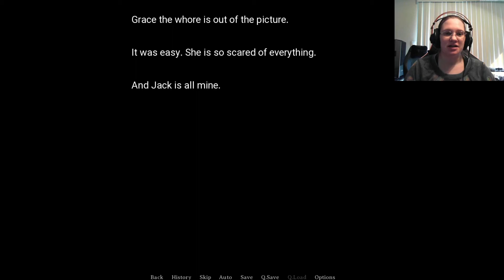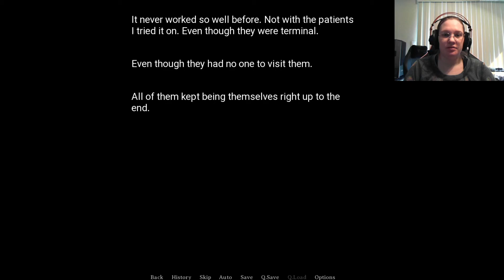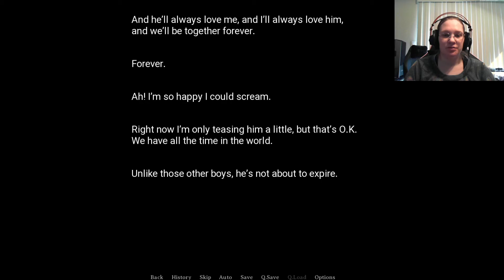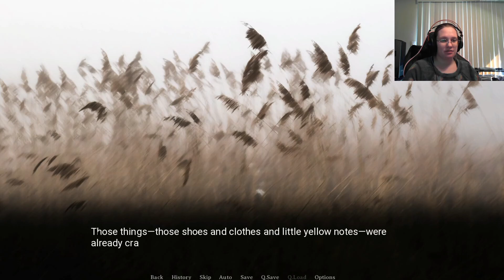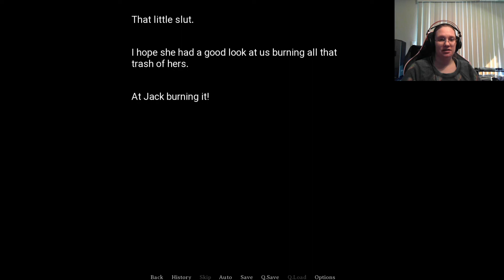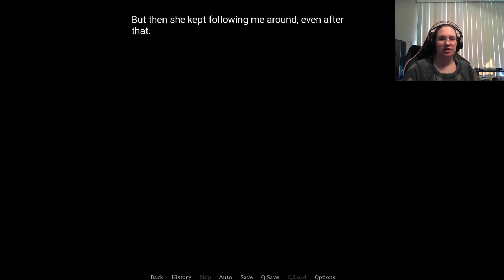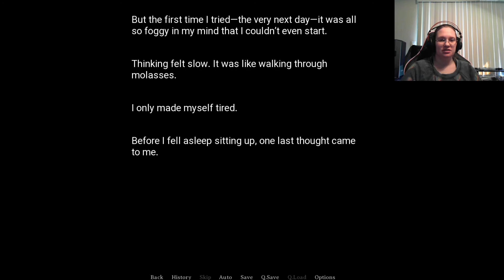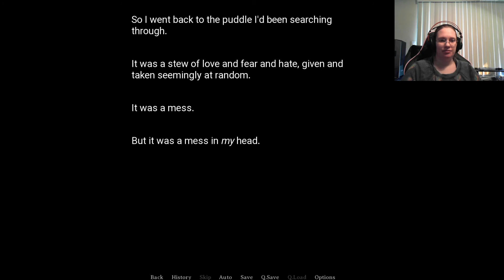Kill or Love | Chapter 5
This Anna girl got some weird mind powers going on.